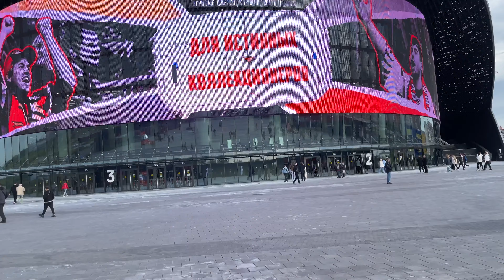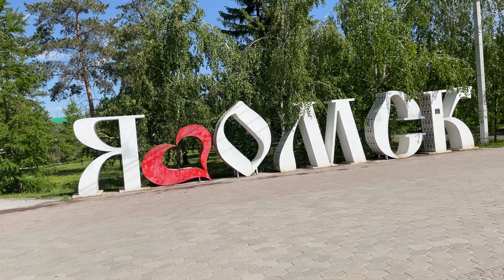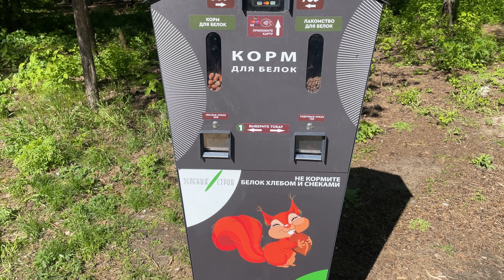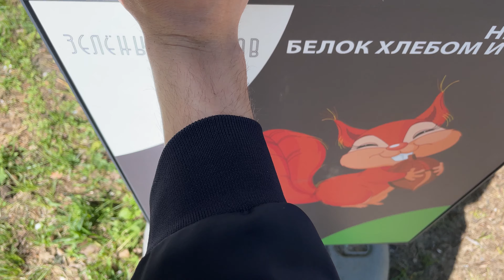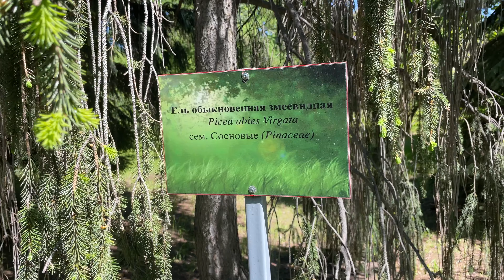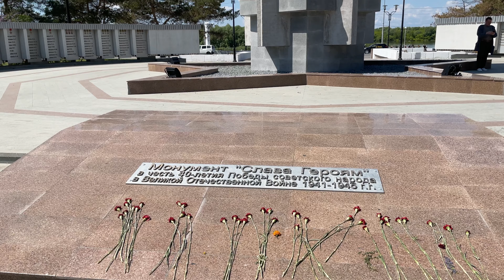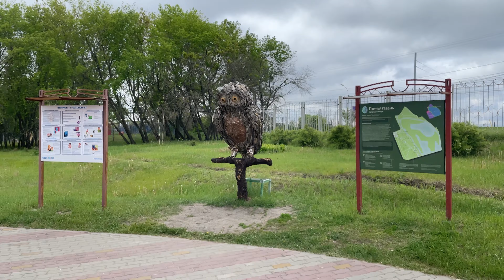Живу и Путешествую Без Язвенного Колита — влог из Омска | няк излечим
В очередном видео Я показал, что няк излечим и полетел в Омск. Большого описания здесь не требуется, всё указано в таймкодах к данному видео) Ваши лайки и комментарии будут лучшей реакцией на данный влог. Всем здоровья и выздоровления от язвенного колита!

00:00 - трейлер
00:36 - предисловие
01:21 - зачем прилетел в Омск
01:56 - первый день (моя квартира, кормим белок, парк аттракционов)
09:23 - второй день (дендросад, взвешивание бойцов SFC)
11:43 - третий день (парк аттракционов, юбилейный турнир SFC: бой Рустама, концерт Любэ, бой Шлеменко)
21:24 - четвёртый день (велопрогулка, филармонический оркестр)
25:03 - пятый день (аюрведический массаж, танцы)
26:23 - шестой день (пешая прогулка до аэропорта)
26:52 - интервью с бойцом турнира SFC (Рустам мой земляк)
33:25 - напутственные слова

Общение со мной и единомышленниками, инструкции и прямые эфиры по системе выздоровления от ВЗК в моем ПРИВАТНОМ СООБЩЕСТВЕ «NET–VZK: Base» в телеграмме  (за 1500 руб/месяц)

Второй канал: @net-vzk

Внимание! Вся информация, размещённая на данном канале предоставлена исключительно в ознакомительных целях и не является призывом к действию или врачебным советом. Этот канал не является специализированным медицинским порталом и не заменяет профессиональной консультации специалиста. Владелец канала не несет ответственности перед любой стороной, понесшей косвенный или прямой ущерб в результате неправильного использования материалов, размещенных на данном канале.